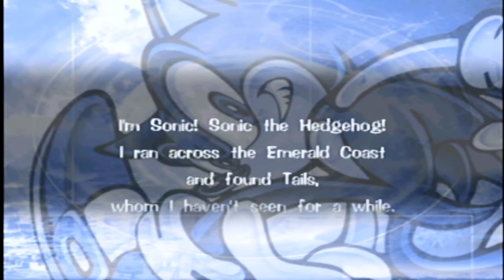Sonic Adventure DX Director's Cut Playthrough part 1 (Sonic)